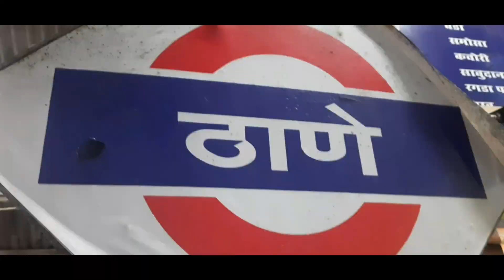Best Frankie in Mumbai & thane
Timeline
00:00 GVC Matunga Khalsa
01:40 Karma Snacks Thane West
03:55 Mamaji Matunga Ruia college